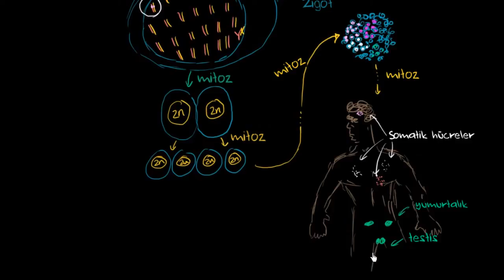Zigotun Somatik Hücreler ve Germ Hücreleri Olarak Farklılaşması (Biyoloji / Hücreler)